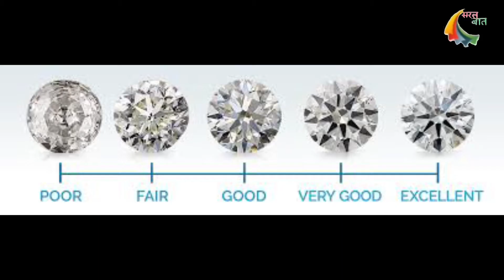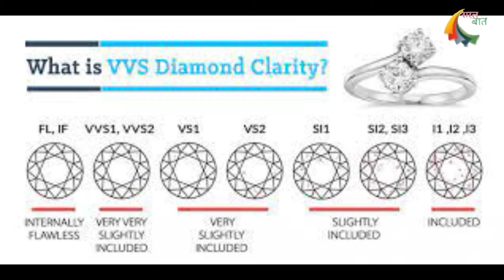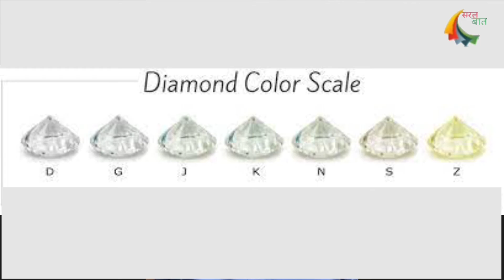Saral baat: Diamond/ हीरा खरीदते समय किन बातों का ध्यान रखें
Mr. Rajesh Meenawala is a renowned Diamond merchant from Lion Jewellers.